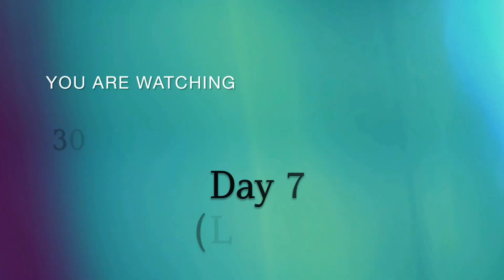Day 7 Of The 30 Days Home Workout Challenge!!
Join me on Day 7 of my 30 Days Home Workout Challenge! 🏋️‍♀️ Ready to get fit from home? Let's start this fitness journey together! 🚀
Stay Safe
Stay Healthy 💖